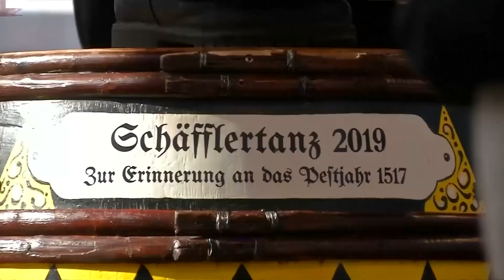Stürmische Show der Marktweiber auf Viktualienmarkt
Auf dem Münchener Viktualienmarkt jubelten am Faschingsdienstag Tausende Zuschauer den tanzenden Marktfrauen zu. Ähnlich stürmisch wie ihre Performance war auch das Wetter. Sturmtief „Bennet“ machte ordentlich Wind.